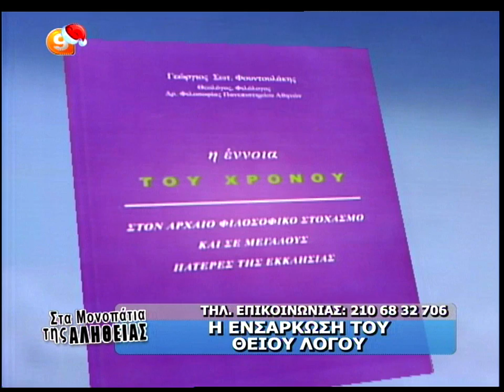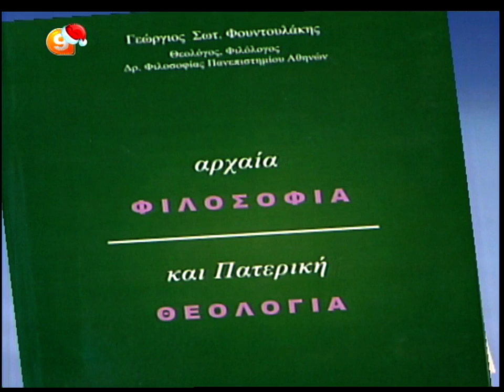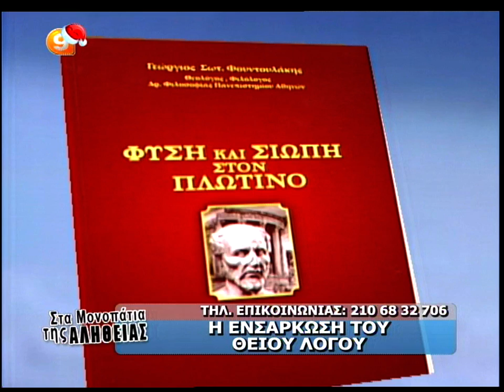Β ΑΤΖΑΚΛΗΣ 21-12-12 'Η ΕΝΣΑΡΚΩΣΗ ΤΟΥ ΘΕΙΟΥ ΛΟΓΟΥ'